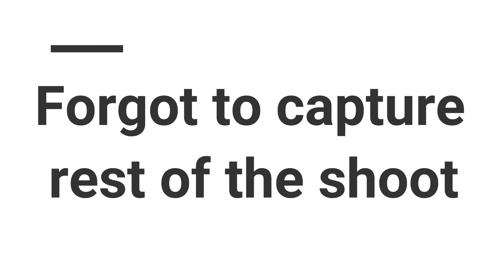A Week in my Life | How I Shoot my Videos | Niharika Jain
Hi, Lovelies!

First of all, If you're reading this, Just know that I LOVE YOU, I'm so grateful that you took out time to watch my video and I wish all the love, luck, and happiness for you :3

You all always ask me how I plan my shoots, How I shoot my videos, Which camera do I use to shoot my videos, Who shoot my videos, Who clicks my pictures and what not. Here is the vlog of all the things included. I'm showing you a hectic week in my life. I hope you enjoy the vlog.

Links to other social media platforms -